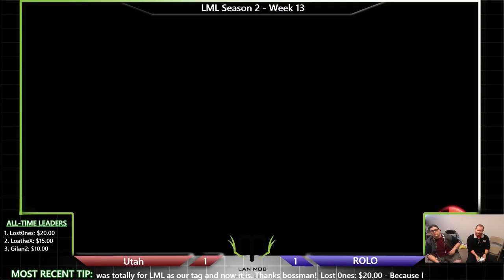LML Smash 4 S2 W13- Utahlol(Fox) vs Rolo(Ness)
Smash 4 tournaments live at 11am on Saturdays!

 Check out our Facebook page to find out how you can become a part of the action: